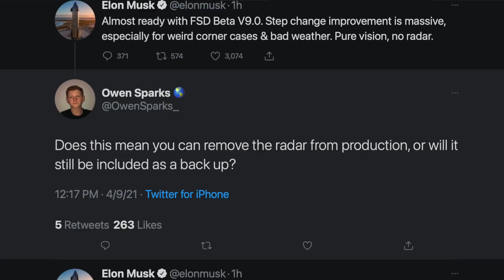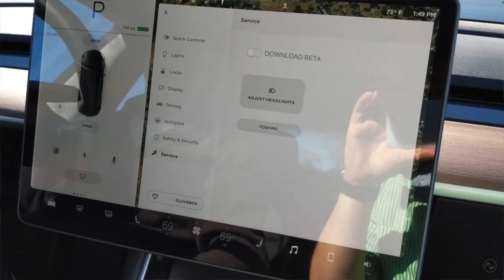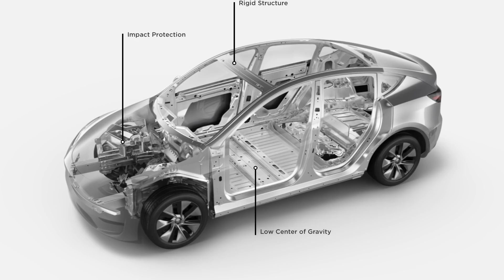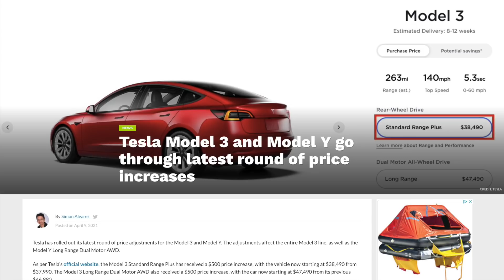Elon Musk wants to Remove Radar from Teslas